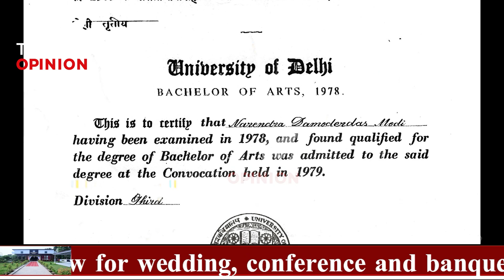অতিৰিক্ত ডিগ্ৰী ল’লে শাস্তি ভুগিব লাগিব শিক্ষক-কৰ্মচাৰীয়ে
📌শিক্ষকক পঢ়িবলৈ নিদিয়ে অসম চৰকাৰে
📌শিক্ষক-কৰ্মচাৰীক শিক্ষা গ্ৰহণত বাধা ৰাজ্য চৰকাৰৰ